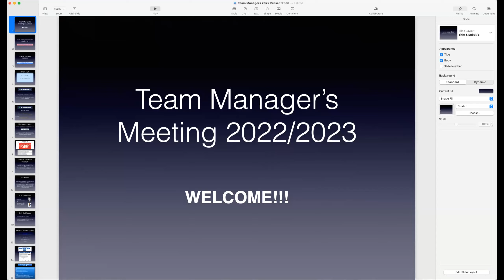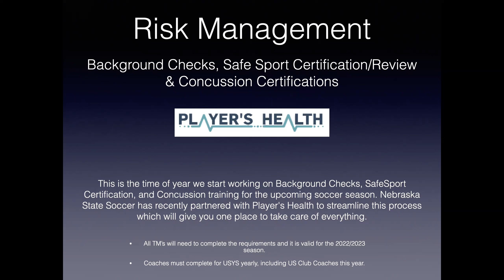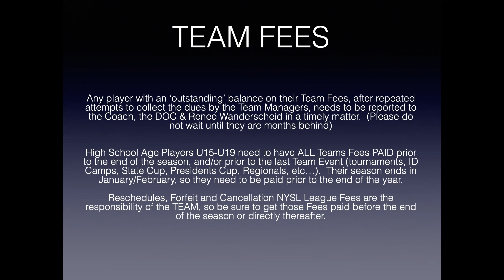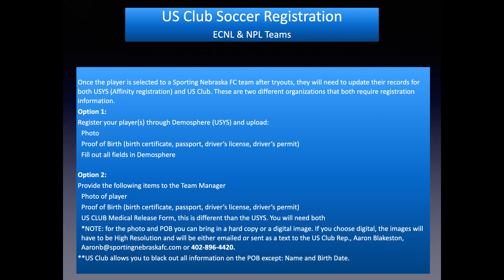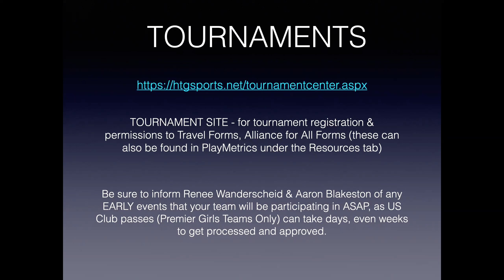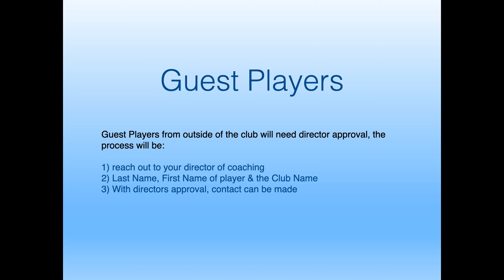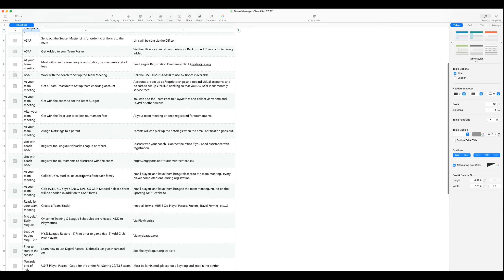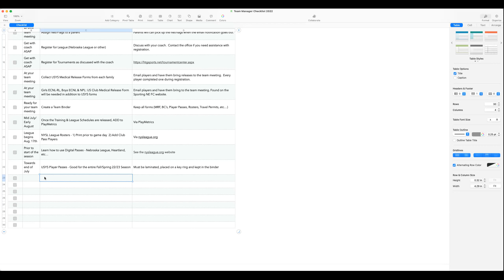2022 Fall Team Manager Meeting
Here is team manager's meeting for the upcoming fall 2022 season.